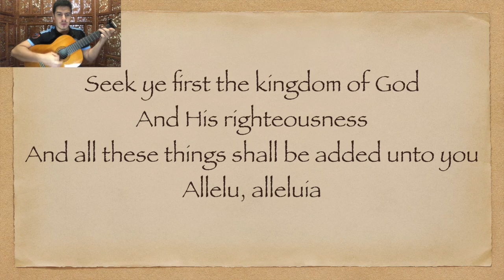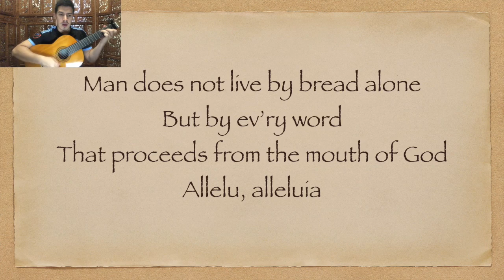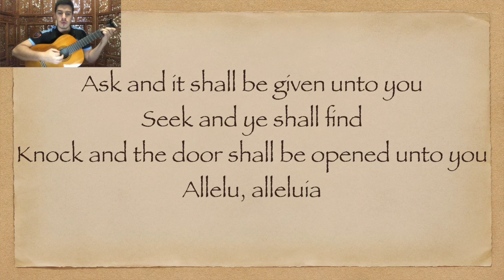Seek Ye First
Vlad Vallejo plays "Seek Ye First"